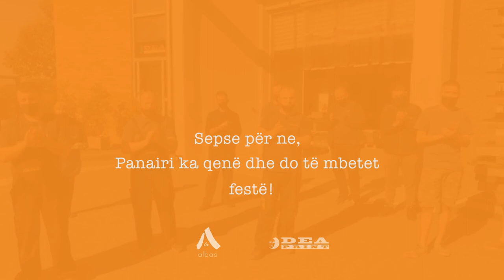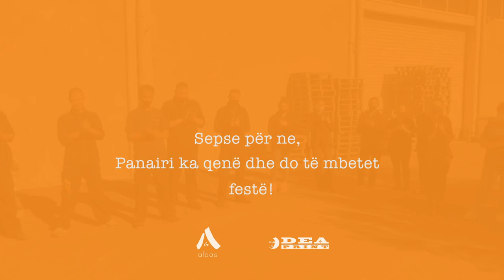Për ty, shef! Sepse për ne, Panairi ka qenë dhe do të mbetet festë!